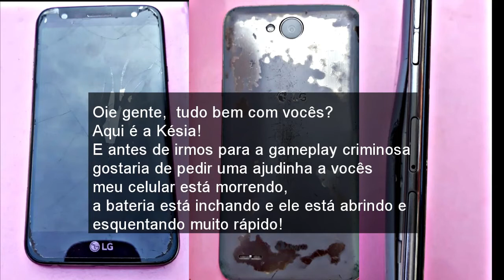LULU RANKED COM EZSREAL || League of Legends Wild Rift || Gameplay Android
EMULADOR : MEMU
GRAVADOR : OBS STUDIO
EDITORES: FILMORA 9 & VEGAS PRO14
CELULAR: LGK10 PRO